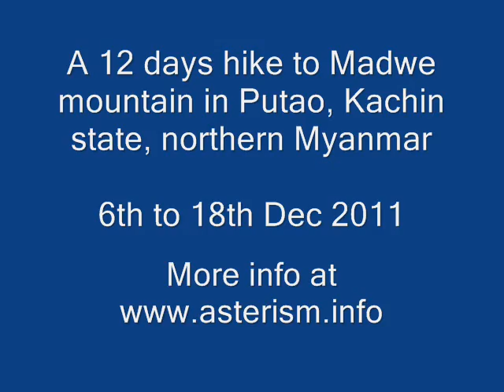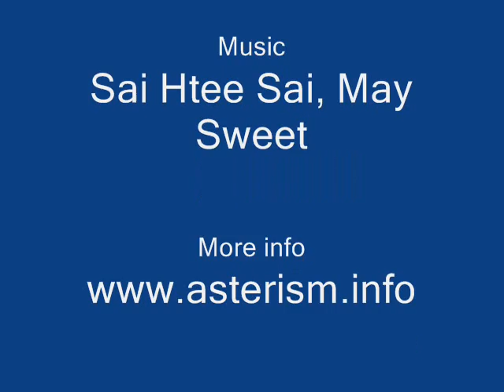12 days 11 night hike to Madwe mountain in Putao, Kachin state, Myanmar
From 7th to 18th Dec 2011 we hiked from Putao to Madwe mountains reaching the snow at about 4000 meters. Due to rains, snow falls and lack of proper gear and food we turn back.
I and three Rawan villagers made it to about 4000 meters elevation. We camped in tropical rain forest and alpine landscape.